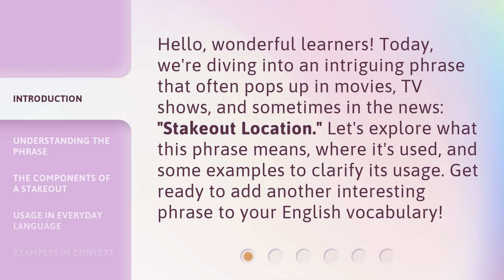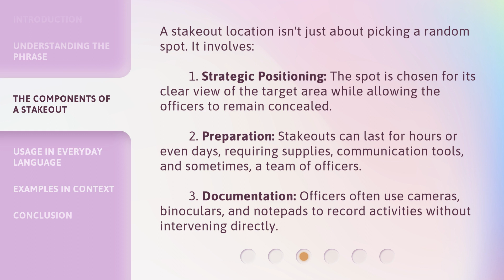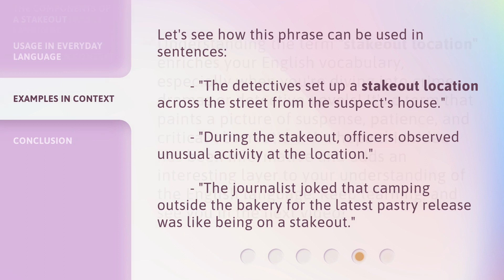Unraveling the Mystery: What is a "Stakeout Location"?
Unraveling the Mystery: What is a 'Stakeout Location'? • Discover the secrets behind a 'Stakeout Location' and its role in investigations. Join us as we delve into this intriguing concept, exploring its significance and how it aids in solving mysteries.

00:00 • Introduction - Unraveling the Mystery: What is a "Stakeout Location"?
00:34 • Understanding the Phrase
00:58 • The Components of a Stakeout
01:38 • Usage in Everyday Language
02:01 • Examples in Context